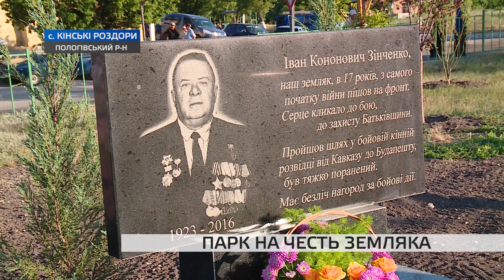У Пологівському районі відкрили новий парк